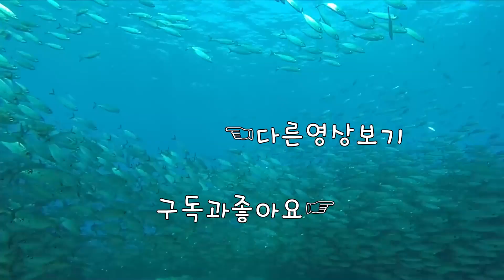[유출] 새 시즌 솔라레이드 오퍼 밸런스 조정 [레인보우식스 시즈]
1080i 60fps  Multistreaming with Xsplits+OBS+Restream